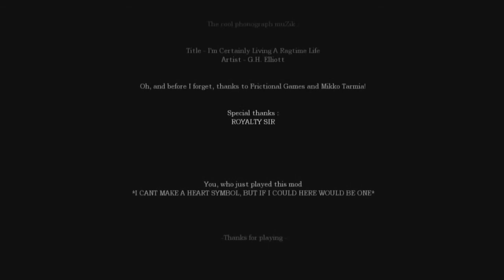LA VERDAD SALE A LA LUZ! - Kira juega Amnesia Dark Past [Parte Final]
Al fin descubrimos que páso en la pasado.